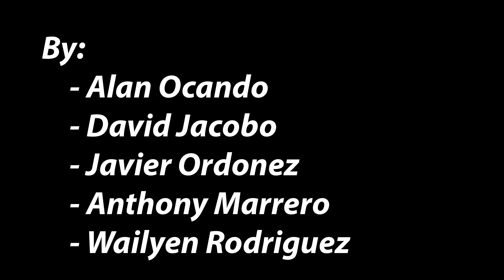Open House Physical Education Project 8